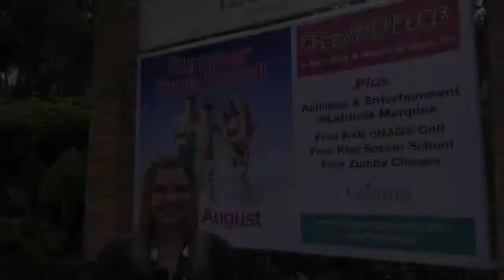Laguna Family Festival, June 26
The Laguna Family Festival starts this weekend. Make sure you get along to some fantastic family fun.